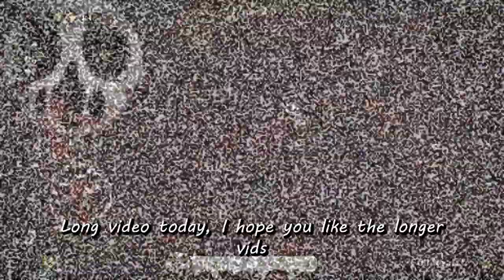How one crane game BROKE my run!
That crane game took my decent run to an incredible run wth! Thanks! :)